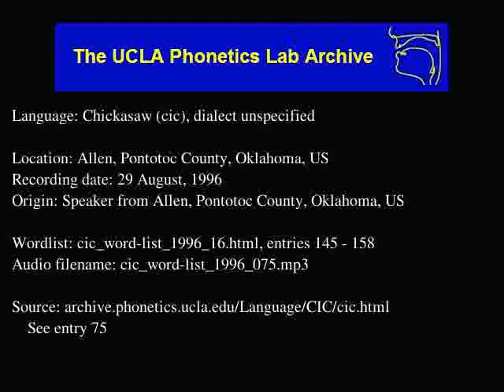Chickasaw audio: cic_word-list_1996_075